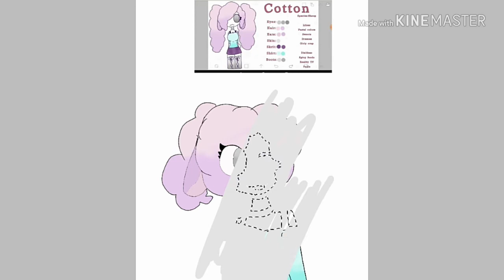Yep...Speedpaint of Cotton